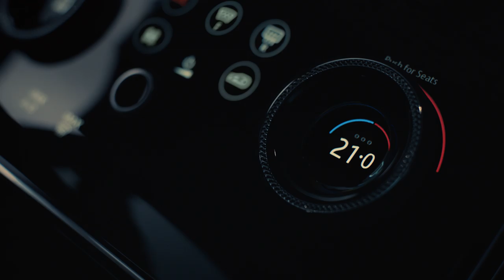New Range Rover Velar SVAutobiography Dynamic Edition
Introducing the New Range Rover Velar SVAutobiography Dynamic Edition – as powerful as it is refined.